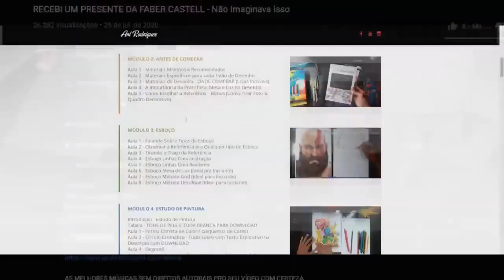Castlevania - Speed Drawning